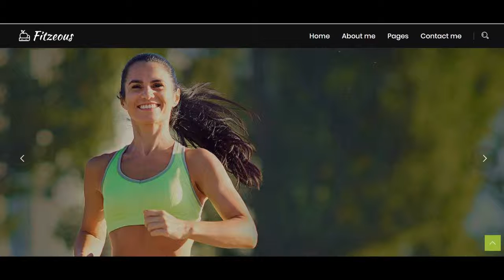pilates for swimmers mitcham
pilates for swimmers mitcham If you are looking for pilates for swimmers mitcham, then watch this video to learn everything you need to know about pilates for swimmers mitcham